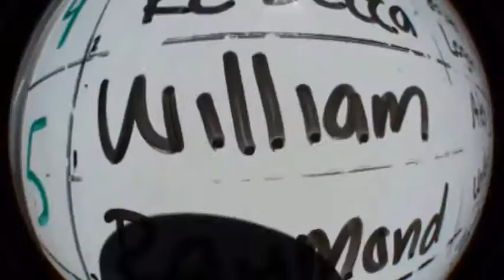William goes Skydiving with Skydive Surfcity getting the best Costal views in California